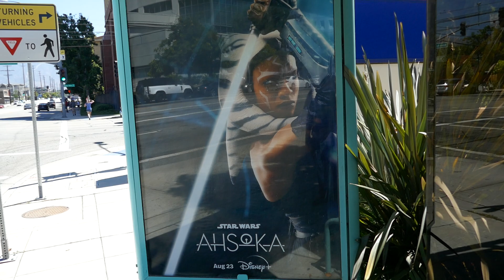Rosario Dawson Disney Star Wars Ahsoka Bus Stop Los Angeles California USA August 18, 2023